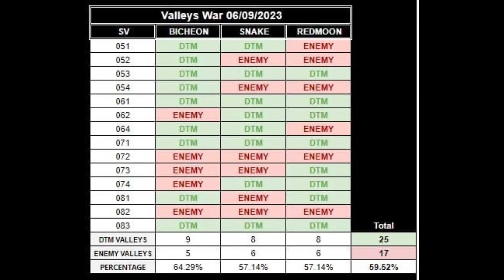FULL FORCE BATTLE OF DTM VS HOF - VALLEY WAR NA SERVER! FAILED COUNT DOWN OF DTM? 2-1 DTM - Mir4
ttv/ DTM Sky 🎬

Sylar
blank
Mir4 global
Mir4 top players global
Mir4 top warrior ttslove
Mir4 top warrior dragon goku
Mir4 top taoist arrantxa
Mir4 top arbalist apollo
Mir4 top warrior bembol
top warrior Slayer
taoist Mutya
top lancer Jet fighter
Mir4 PHalliance
Mir4clips
Mir4
thzzn
Vanin
Arrantxa
Bembol
Melon
Arbarril
Sally
Dtm Max
jevmark001
Mazda
Mir4 highlights
NFT
NFT GAME
DTM Vanin
DTM NightKingWLD
DTM Jin
Wemix
How to buy Wemix
Wemix tutorials
ttslove
Ttsslove
dtm jin
Dtm geoffxwld
MinhNam
Paano Bumili ng Wemix
Paano Mag NFT
Paano Mag Seal
Paano Mag Unseal
Paano Bumili ng Character sa NFT
Slayer G
77Deejay
Brotherlong
Bembol G